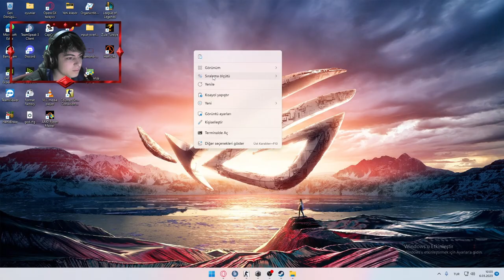CS 1.6 EN İYİ FPS CFG !!!! JAILBREAK OZEL CFG +99999999 FPS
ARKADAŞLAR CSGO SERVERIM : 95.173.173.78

TEAM SPEAK SERVERIM : ELECTRA

etiketler '